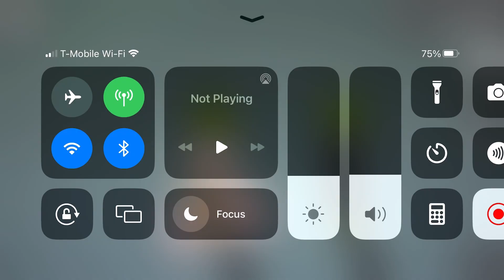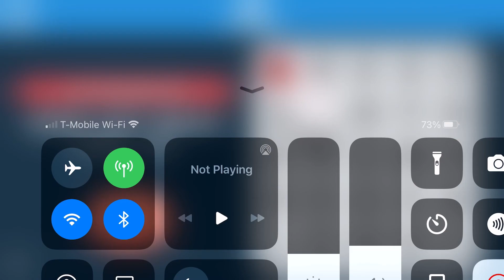Melon and his sister have to take care of his baby sister while his parents are gone#viral